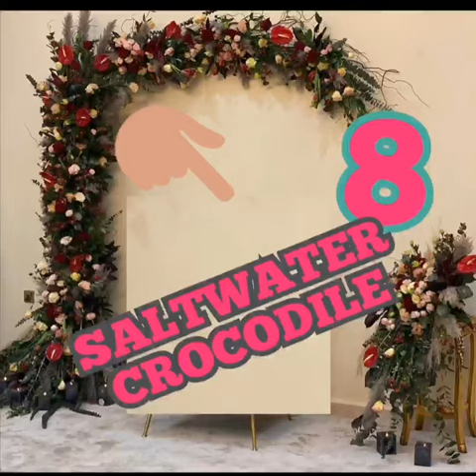What are the top 10 most dangerous animals//What is the most dangerous animal 2022//!